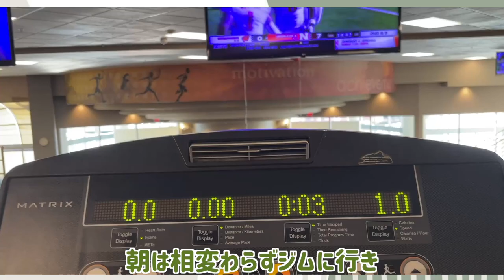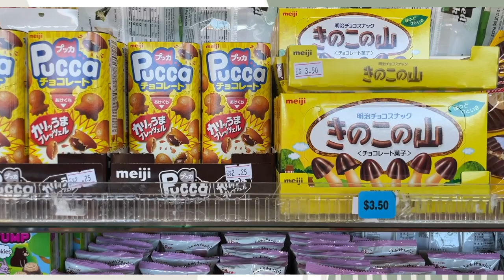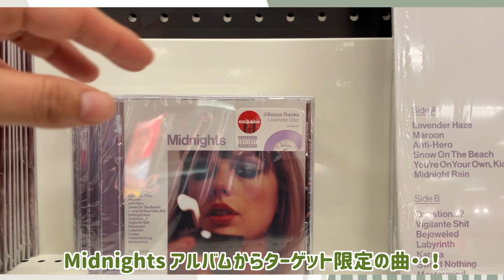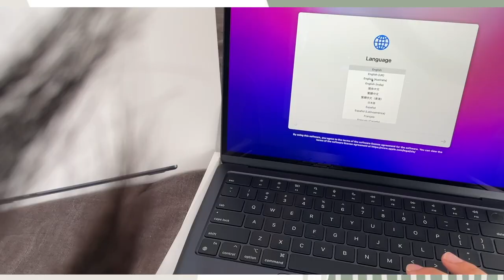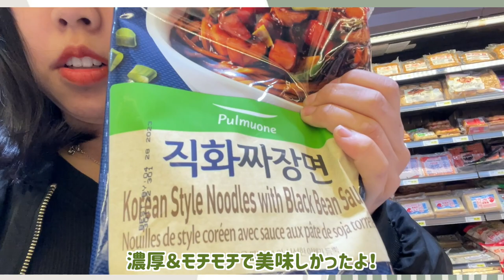【週末密着】ロサンゼルスで盛りだくさんな休日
この週末ではハリウッドや韓国系スーパーに行ったり友達とサンクスギビングをお祝いしたりしました！新しいお子もお迎えできて大満足です。

名前は？： Kalin (かりん）
何歳？：22 歳
どこ在住？：ロサンゼルス
何人？：日本とマレーシアとアメリカ（ニュージャージー州生まれ）